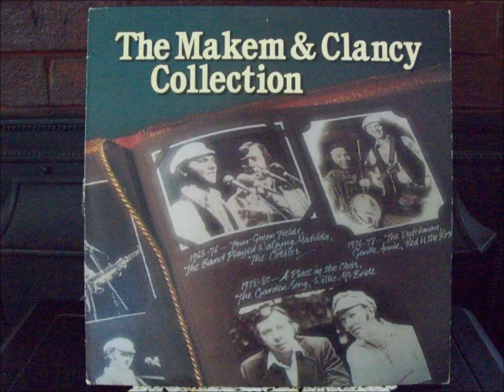Red is the Rose - Liam Clancy & Tommy Makem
Red is the Rose by Liam Clancy & Tommy Makem.
From the cassette: The Makem & Clancy Collection

This song skips on my record, but I found a cassette version of the album.
The cassette is identical to the LP version with one exception: this song is
titled on the cassette 'Reid is the Rose'.  I don't know which is more correct.